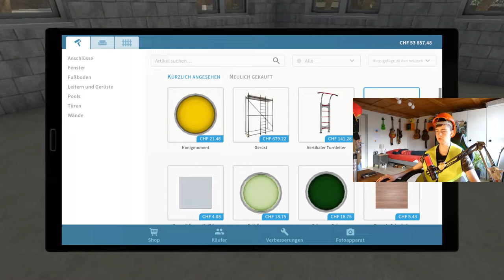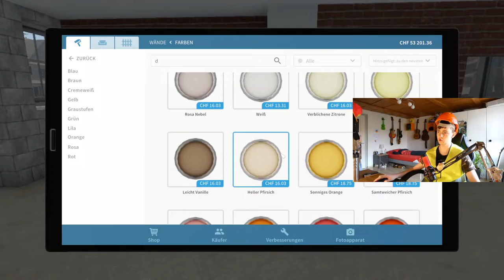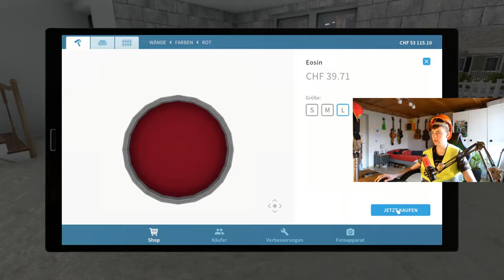Jetzt BAUEN wir ein HAUS! | House Flipper #2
Hey Leute, heute werden wir House Flipper spielen! Viel Spass!

Mein Stuff :

-Marke=Asus Rog
-Maus=Roccat LUA
-Tastatur=Roccat Suora
-Abostand=81